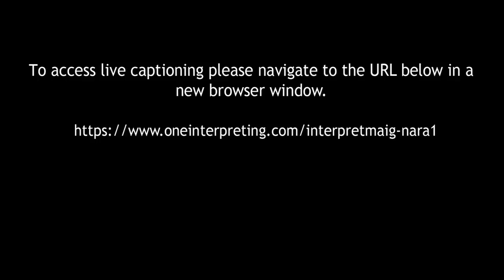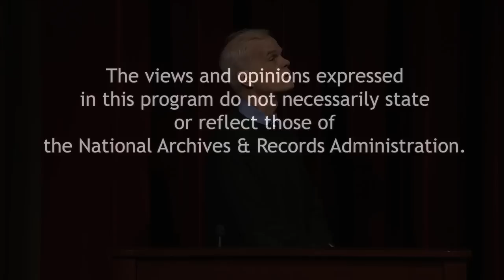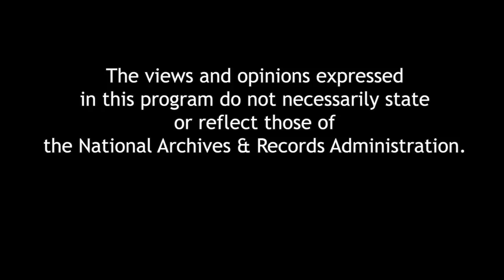John Marshall: The Man Who Made the Supreme Court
Award-winning biographer Richard Brookhiser vividly chronicles America's greatest judge, John Marshall, and the world he made when he became the fourth Chief Justice of the United States in 1801. At the time, the Supreme Court was the weakest branch of the federal government, but in 34 years expounding the Constitution he loved, Marshall established the high court as a pillar of American life. A book signing will follow the program.